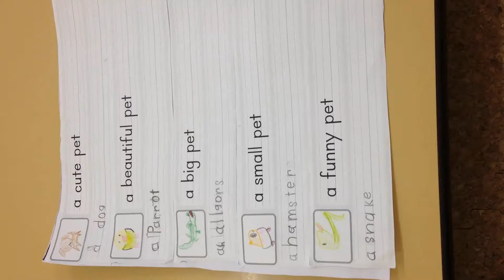Presentations "Pets"-2 in Matthew sensei's class